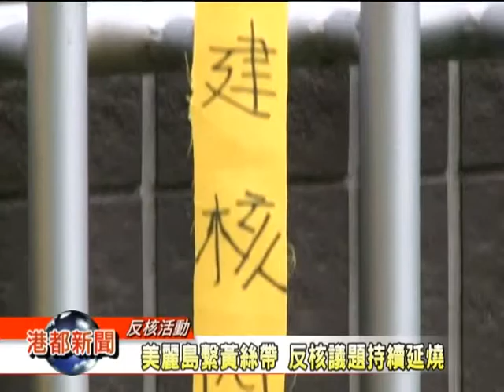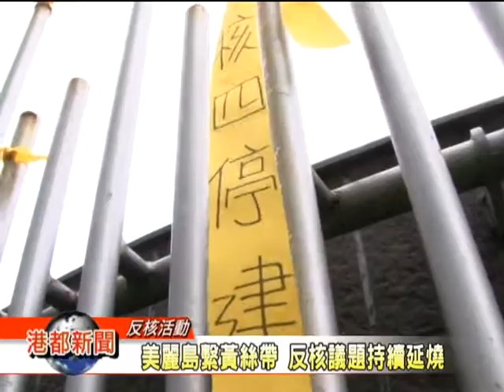1030422 【美麗島繫黃絲帶 反核議題持續延燒】TKTV高雄都會台港都新聞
核四議題風波不斷，近日反核團體，發起了繫黃絲帶活動，他們要在絲帶上頭寫著對反核的訴求與期望，要讓象徵反核的黃絲帶飄揚在各地的角落，希望藉此展現廢核理念，為下一代子孫留下一片無核能危害的淨土。